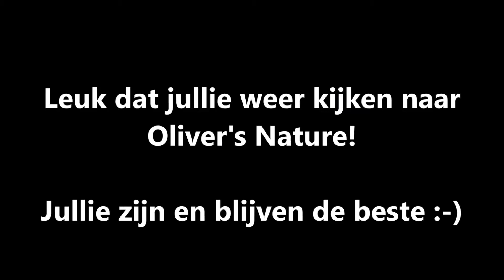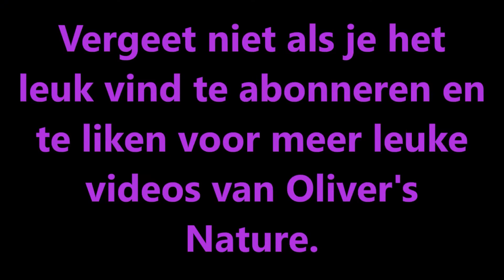Oliver's Nature - Jonge zonnende duinhagedis/juveniel (Lacerta agilis)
Gefilmd op 9 april 2017
Aan het eind van de winter ontwaakt de zandhagedis uit zijn winterslaap en krijgt na twee vervellingen zijn baltskleuren, althans de mannetjes. Vrouwtjes laten zich in de regel pas in het vierde of vijfde levensjaar bevruchten. Het ei van de zandhagedis is wit van kleur en ovaal rond van vorm, de afmetingen zijn ongeveer 13 bij 9 millimeter. De eitjes hebben een perkamentachtige schaal, ze worden begraven in zelfgegraven holletjes op zanderige zonbeschenen plaatsen op een diepte van vijf tot tien centimeter. De juvenielen kruipen rond augustus uit het ei en zijn dan ongeveer 5 tot 6 centimeter lang inclusief staart, ze zijn direct zelfstandig. De jonge dieren vervellen vaker dan oudere exemplaren.